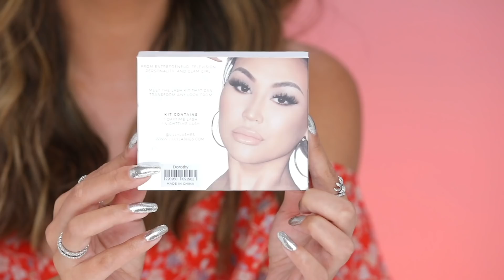Dorothy Does Lilly Ghalichi's Lashes Using Her Day To Night Lash Kit!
Watch Dorothy and Lilly introduce Dorothy's exclusive Day-to-Night lash kit with Lilly Lashes!
(available at Lillylashes.com!)